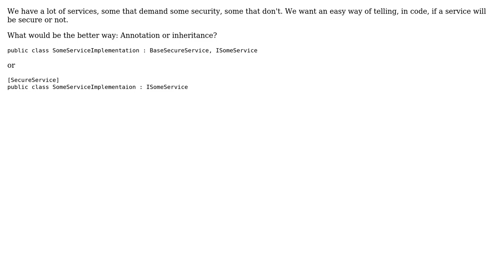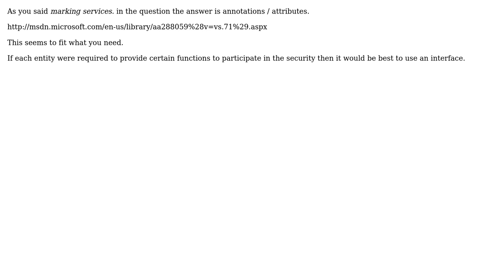Software Engineering: Marking services for secure handling; Annotation or inheritance?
With thanks & praise to God, and with thanks to the many people who have made this project possible! | Content (except music & images) licensed under CC BY-SA | Music | Images & others | With thanks to user Vegar user Richard Harrison user Gary Rowe and the Stack Exchange Network Trademarks are property of their respective owners. You are responsible for your own actions.